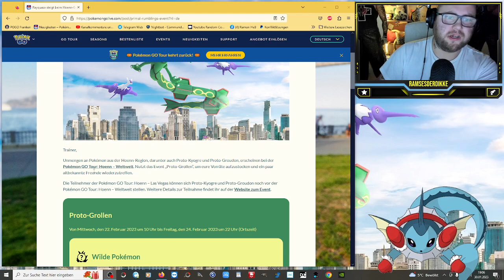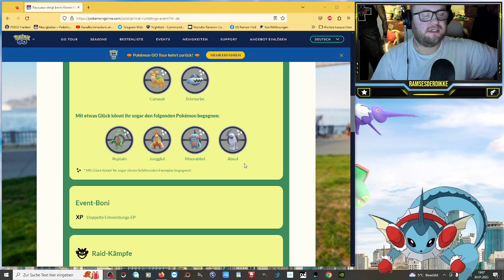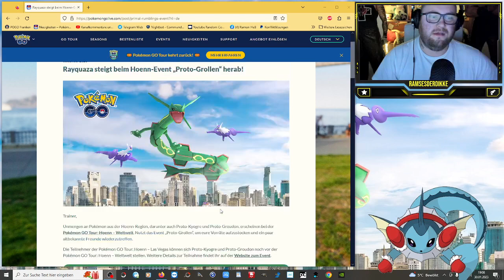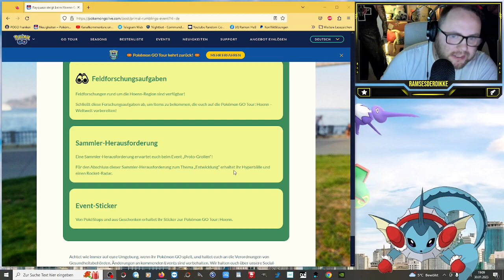Event : „Proto-Grollen“ mit Rayquaza und Mega Legendären !!! | Pokémon GO Deutsch # 2314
GUMMA !!!

Mein Trainer Code : 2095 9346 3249